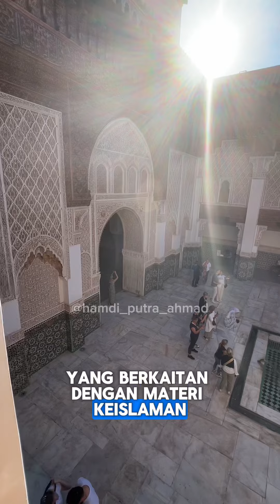Persiapan sebelum kuliah S2 di Oxford